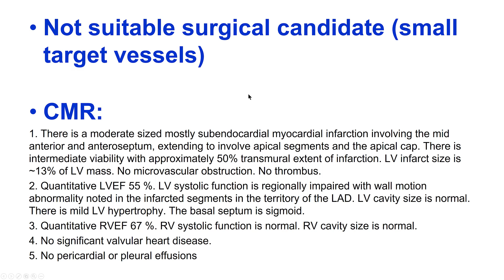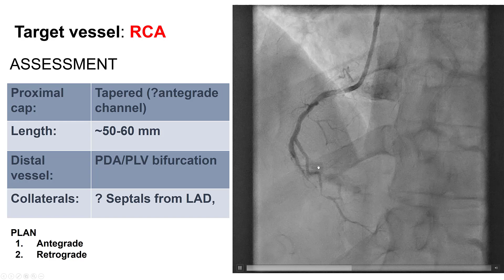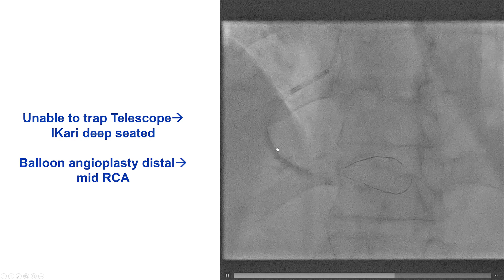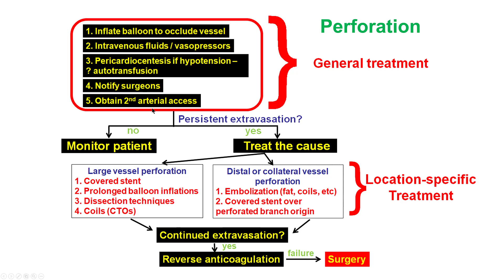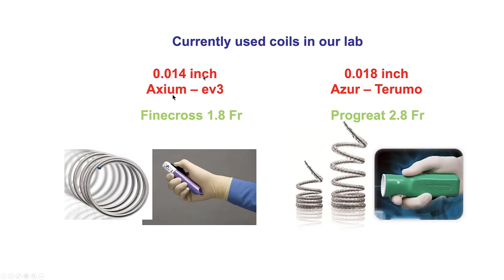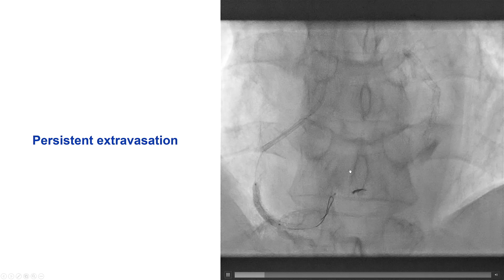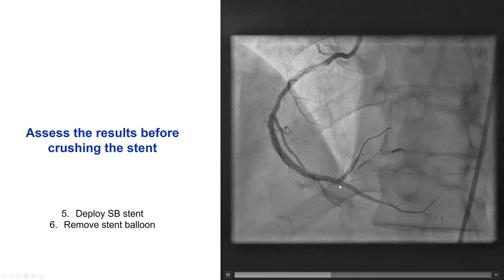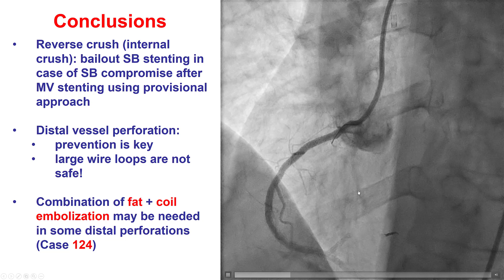Case 148: PCI Manual - Unexpected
A patient presented for staged PCI of a distal RCA lesion. However, the vessel was occluded upon engagement. The occlusion was successfully crossed with a Fielder XT-A wire through a Finecross microcatheter.  After predilatation a distal vessel perforation occurred in the distal posterolateral. Embolization was done with a 2mm x 3 cm Axium coil using the “block and deliver technique”, but bleeding continued through the perforation. After embolization of fat hemostasis was achieved. Stenting into the PDA resulted in reduced flow into the right posterolateral that was treated with the reverse (also called internal) crush technique with a nice final result.